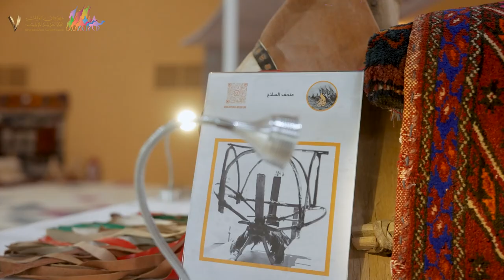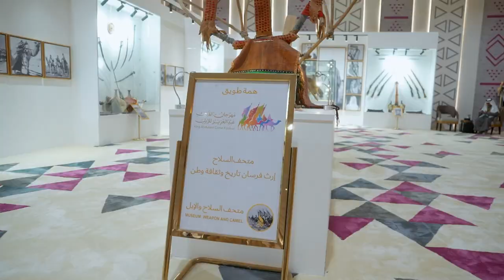متحف السلاح والإبل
"يــا دارنــا لا ترهبيــن .. لابــد مــا نرجــع عليــك
أعطيك أنا العِلــم اليقين .. لو ننتحي نزبـن نجيك"

📹| تعرف على متحف السلاح والإبل الذي يحكي قصة 'معزي' في توحيد المملكة🇸🇦✨